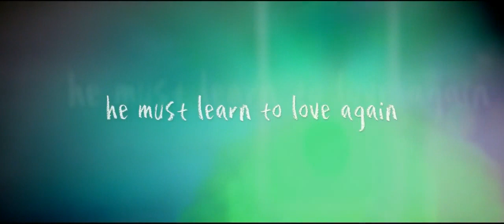Trailer - X + Y - "A Brilliant Young Mind" - 2014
ATIVE A LEGENDA - LEIA A DESCRIÇÃO ATÉ O FINAL
O Filme percorre as dificuldades e o dia a dia de uma família que enfrenta um grande desafio atrás do outro. X + Y – "A Brilliant Young Mind" é uma produção britânica bastante interessante que fala sobre uma mãe que busca a melhor maneira de se comunicar com o filho, um menino especial que adora matemática e um professor desiludido que tentar conseguir respirar na sua visão caótica de tudo que o cerca.

Na trama, acompanhamos a saga do jovem Nathan Ellis (Asa Butterfield), um jovem prodígio da matemática que busca a ajuda de Martin Humphreys (Rafe Spall), um professor brilhante mas desmotivado com a vida, para conseguir buscar uma vaga na olimpíada mundial de matemática. Ao mesmo tempo, precisa lidar com a dor da perda do pai (seu grande amigo) e tentar se comunicar melhor com sua mãe Julie Ellis (Sally Hawkins), por quem sempre teve uma certa distância.

O personagem principal da história, Nathan, um adolescente recluso que não consegue pensar nada diferente do que matemática aplicada. Possui muitas lacunas de sociabilidade deixadas em aberto que ao longo do filme vão começando a serem preenchidas, muito pela chegada da amizade, do amor, e de uma força constante de sentimentos bons vindos de sua mãe.

Obs.: Para baixar precisa de um gerenciador de download Torrent.
Ex: BitTorrent ou UTorrent